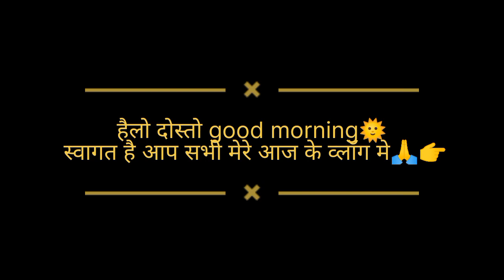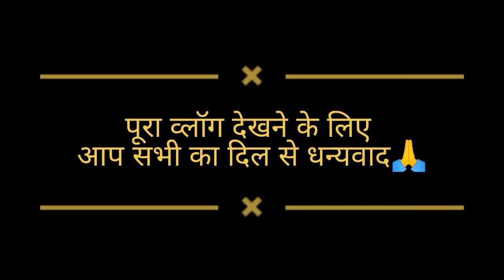karwa chouth कि मेहंदी भी लग गई है ll monika Uttrakhandi vlogs🙏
हैलो दोस्तो कैसे हो आप उम्मीद करती हूँ आपको व्लॉग पसंद आया हो अगर व्लॉग पसंद आये तो plz like comment करना और चैनल पर नये नये है तो subscrib करना llधन्यवाद🙏